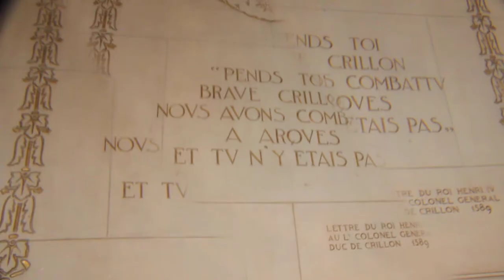Jean-Marc Perfetti artist